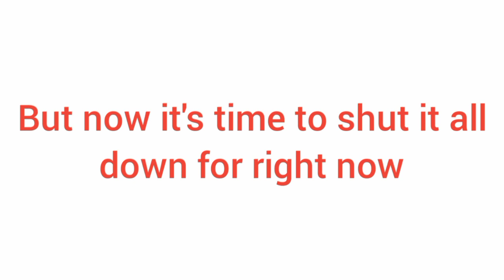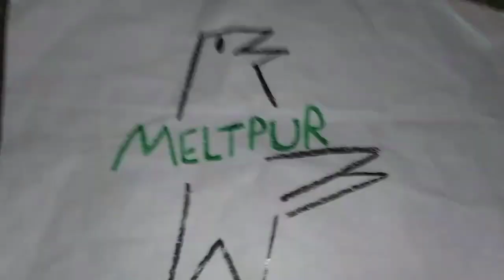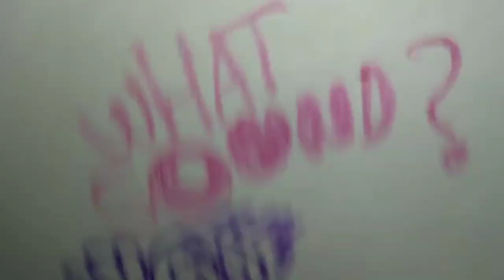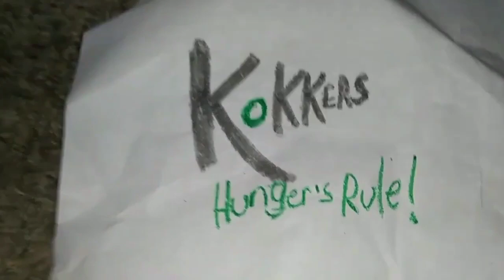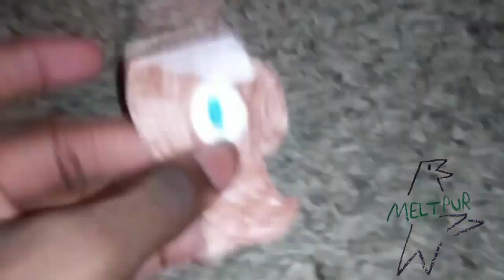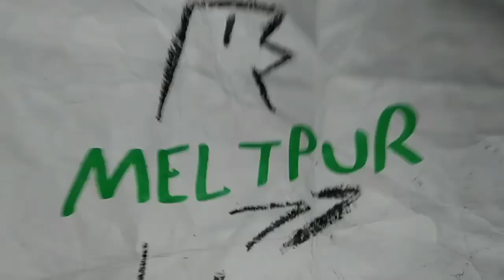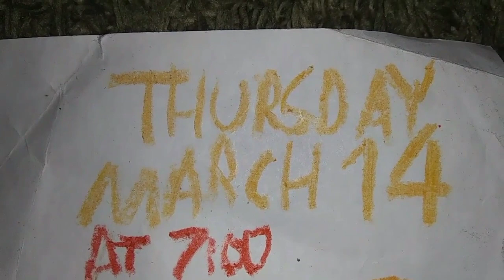March 12, 2024